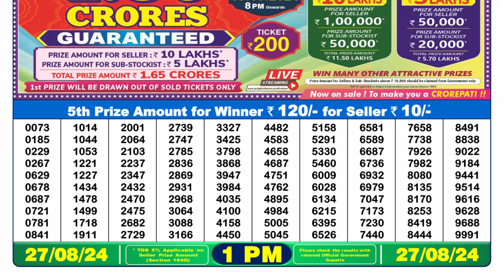LOTTERY 1PM SAMBAD 27.08.2024 || DEAR LOTTERY RESULT